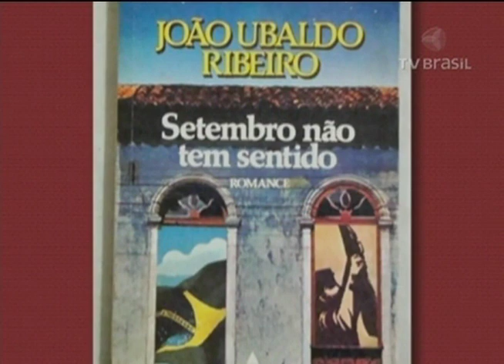Morre escritor João Ubaldo Ribeiro, aos 73 anos, por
Ele era casado e tinha quatro filhos.